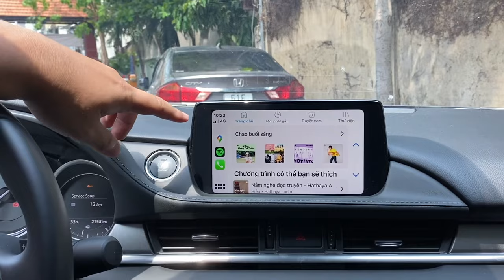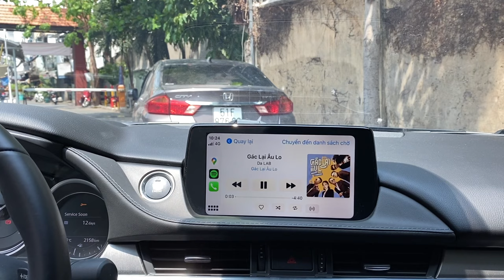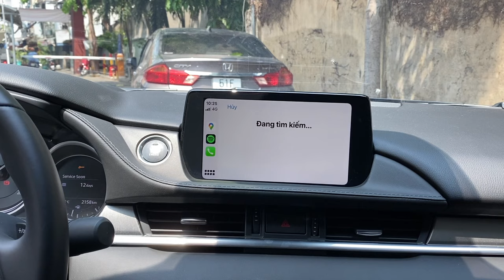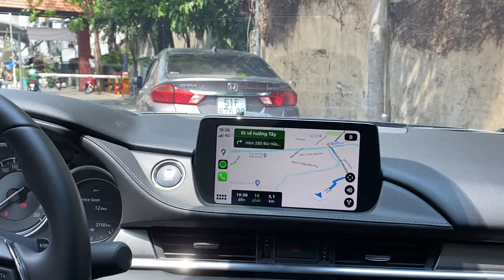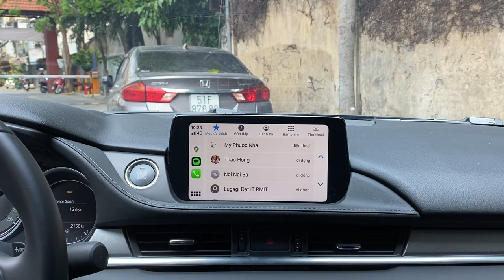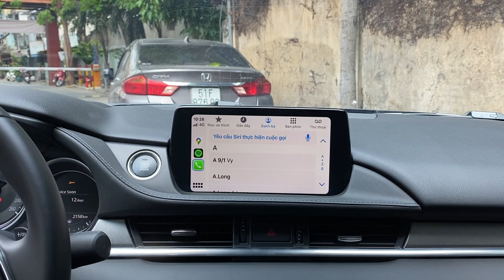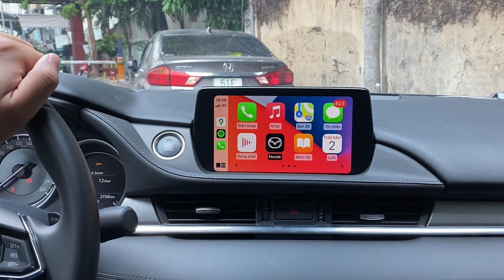Lý do mình thích dùng Apple CarPlay trên ô tô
Từ hồi mình bắt đầu lái xe hơi nhiều nhiều một chút, mình đã chuyển hẳn sang dùng Apple CarPlay cho các thứ “infotainment” trong xe. Chơi nhạc, chỉ đường, thực hiện cuộc gọi… là các tính năng mà CarPlay làm tốt hơn rất nhiều so với hệ thống có sẵn của Mazda. Giao diện dễ dùng, thân thiện, đẹp chính là những cái mình thích.